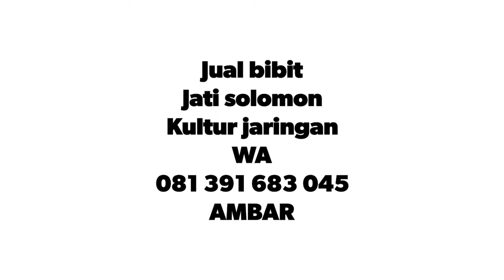Jual bibit jati solomon kultur jaringan di Tangerang Banten WA 081 391 683 045 AMBAR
Jati jenis solomon ini juga bisa dikembangkan di tanah yang berkapur. Untuk ketinggian lahan ideal berkisar 0-700 meter di atas permukaan laut. Kebutuhan akan sinar matahari secara langsung, juga menjadi syarat agar perkembangan tanaman jati ini bisa sempurna. Untuk info bisa  hubungi WA 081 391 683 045 AMBAR.